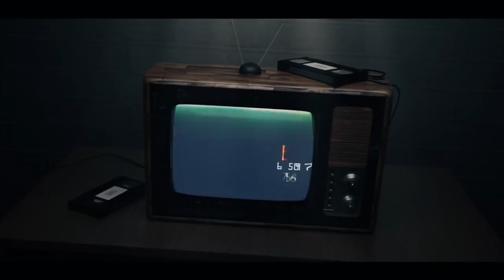Netflix adquiere derechos de “Las Crónicas de Narnia”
Netflix anunció un acuerdo entre la plataforma y The C.S. Lewis Company para trasladar el universo de Las crónicas de Narnia en formato de series y películas. Se trata de la primera vez que los derechos de los siete libros de Las crónicas de Narnia son adquiridos por una misma compañía. Las novelas ...